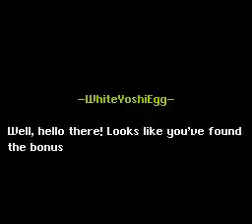A Strange Mission in 3:33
The TAS by LightBlueYoshi has been COMPLETELY optimized and improves his time by 9 minutes! And all i had to do was use the BONUS world exit in Forest Of Doors :/ Well here. And BTW my computer is up and running again as you can see :)